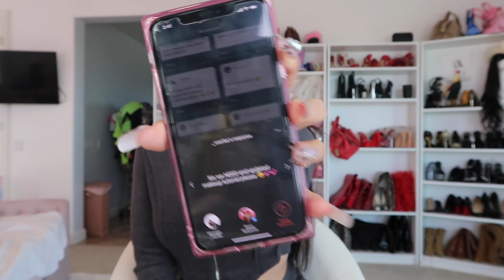BOOB JOB Q&A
What I got done:
Implant removal + internal bra 615cc ultra high profile implants

Follow My Doctor on IG: @doctaneja YT:  @Doc Taneja

My Look Surgery- Newport Beach